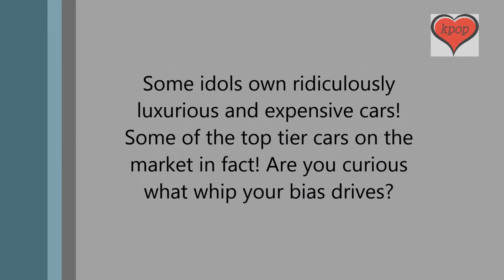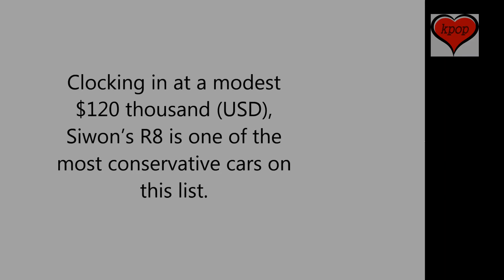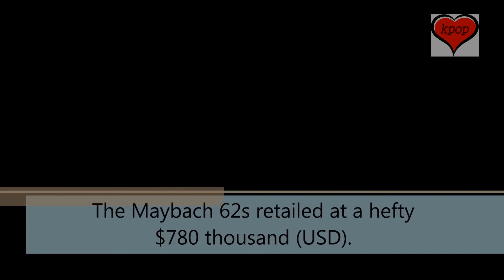14 Most Insanely Expensive Cars That Belong To Korean Celebrities